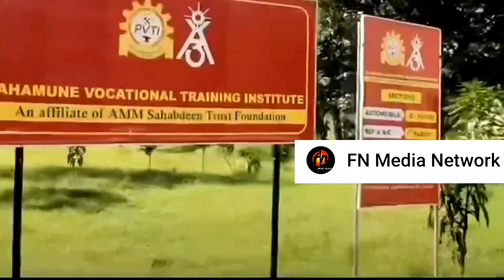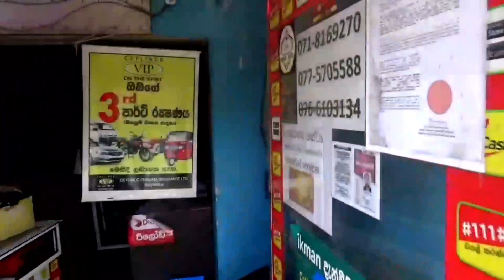Ummul Quran Annual Concert 2023 Thoranegedara (1)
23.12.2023 Our 181st Outdoor Video Coverage Ummul Quran Annual Concert 2023 Thoranegedara
FN Media  Network    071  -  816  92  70 / 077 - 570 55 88

Business Registration Number 24/1824  (Divisional Secretariat Kuliyapitiya East)
Cover by A.W.M.Faslan
Full HD
Video Location- Thoranegedara